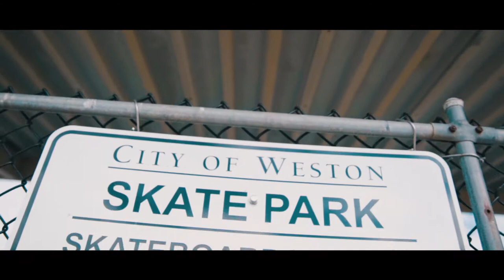SKATE | A7iii Short (Daniel Schiffer Inspired)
Bringing it with some Daniel Schiffer vibes on this one!

1424 Media is an experienced production company with a demonstrated history of working in the motion pictures and film industry. Skilled in, directing, cinematography, and editing - we assure on delivering professional results all the time. Every time.